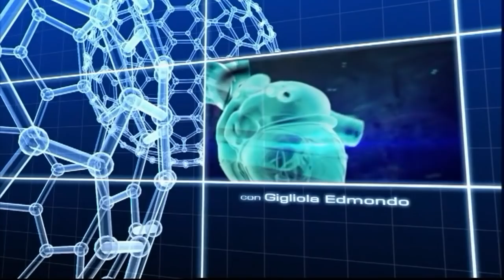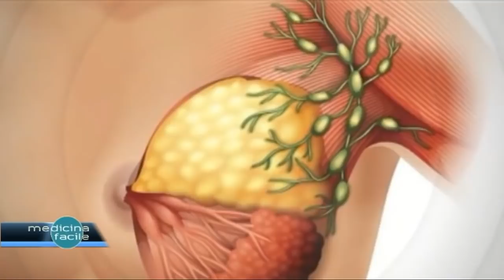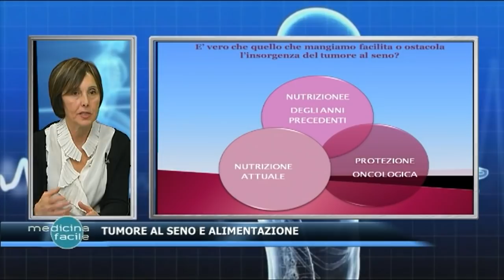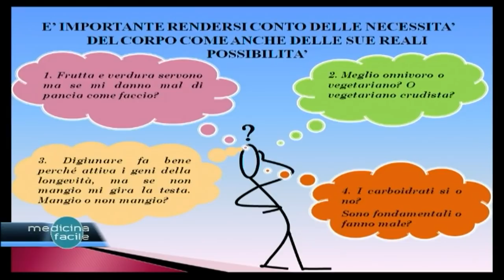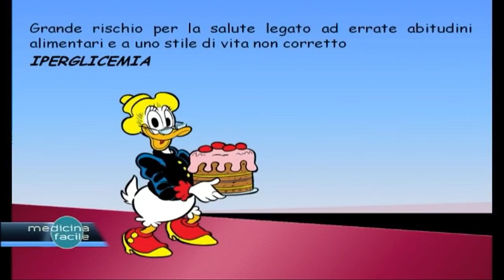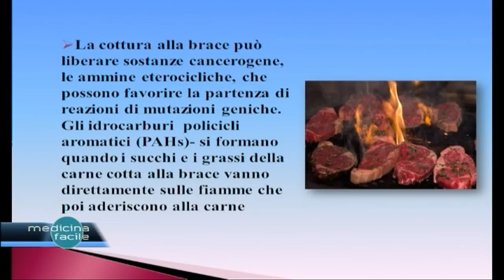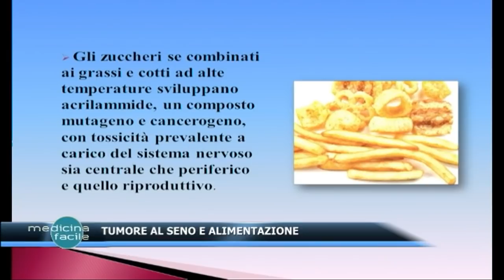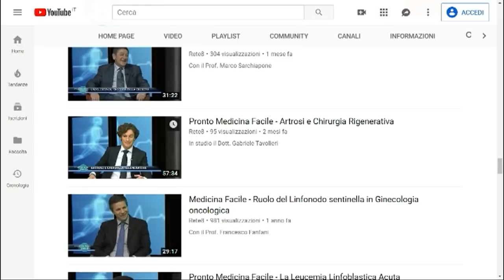Pronto Medicina Facile - Tumore al seno e alimentazione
Con la Dott.ssa Anna D’Eugenio